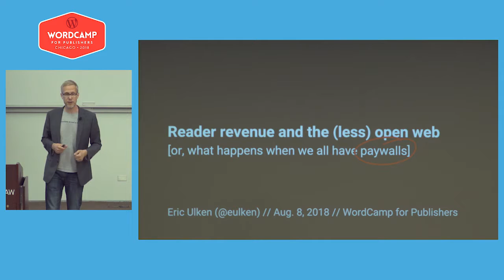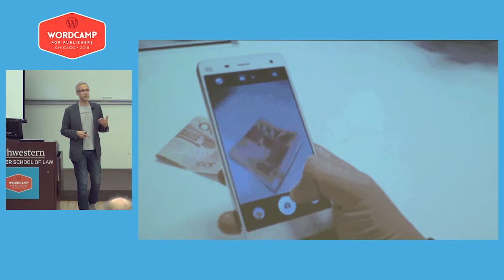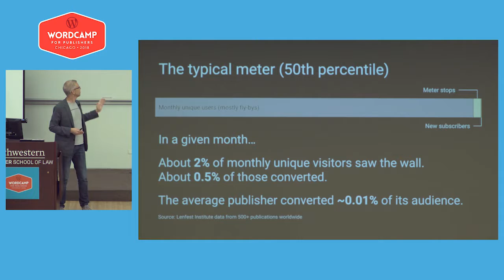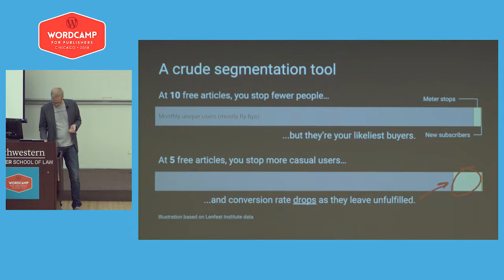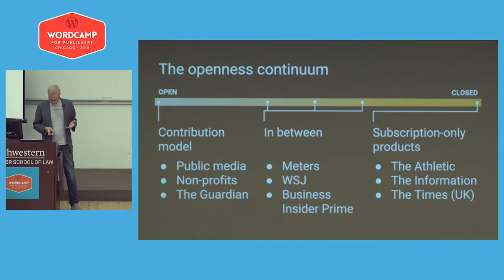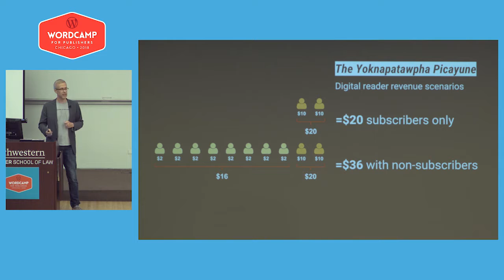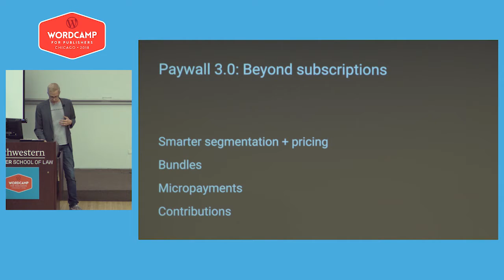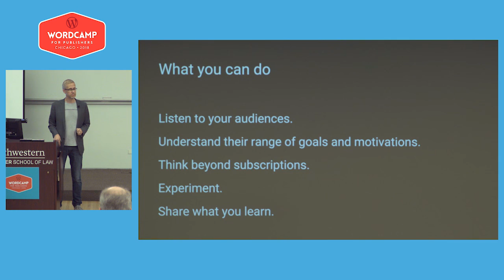Eric Ulken: Reader revenue and the less open web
With the decline of digital display advertising and the rising importance of consumer revenue to publishers, the dreaded paywall message is an increasingly common sight for users, as ever more publishers join the bandwagon and begin tightening their meters.
But what happens when everybody has a paywall? What are the implications for the open web, and for democracy? And how might the WordPress community help content creators get paid without needing to wall off their stuff from the world?